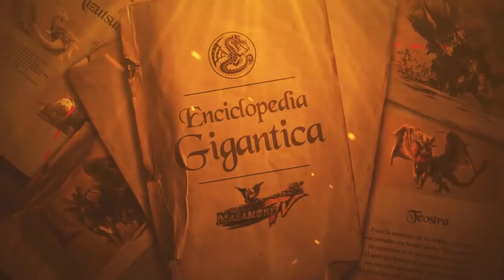Monster Hunter Lore - Enciclopedia Gigántica - Dire Miralis / Guran Miraosu / グラン・ミラオス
Algunas leyendas lo consideran a este gran dragón como la fuerza destinada a destruir el mundo, mientras otras afirman que es el gigante que dio nacimiento a la creación. ¿Hay alguna manera para los meros humanos de calmar esta furia interminable?